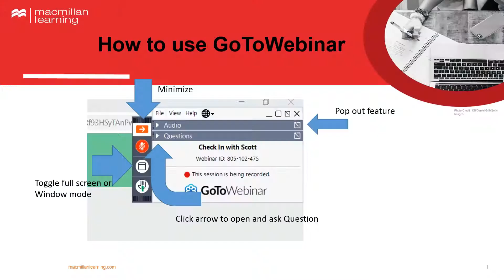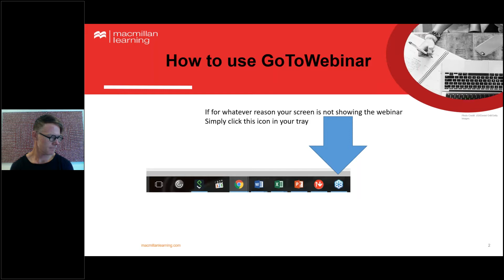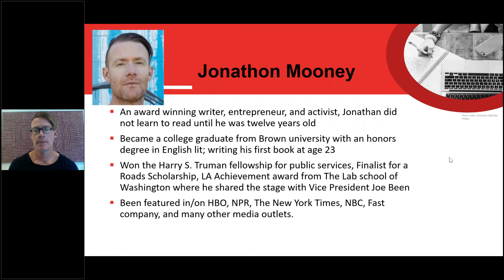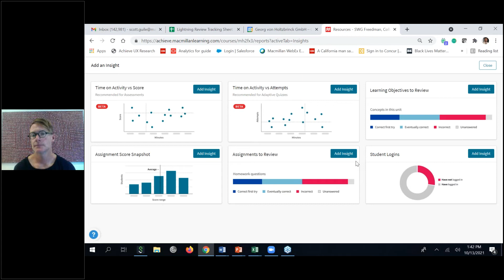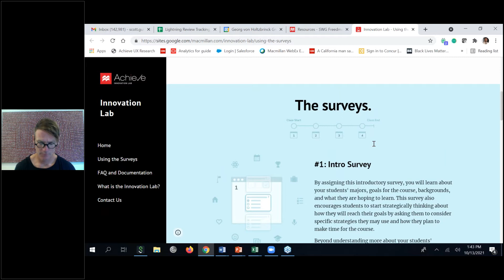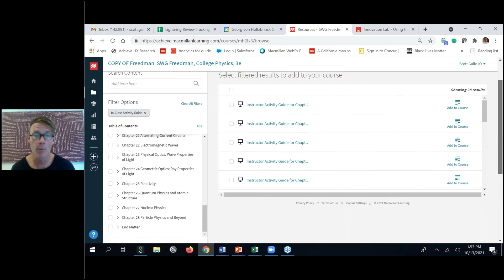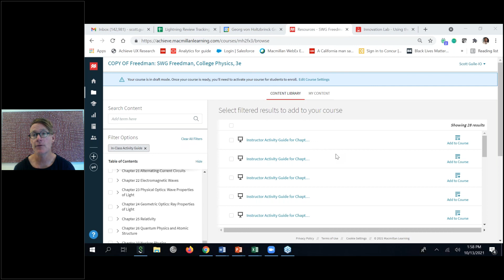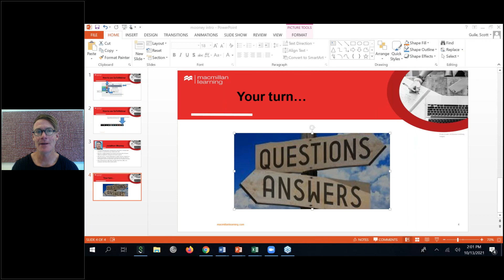Webinar: Normal Sucks: Strategies for At Risk and Neurodiverse Learners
Taken from the title of his latest book, Normal Sucks is a deeply personal and professional roadmap for teaching and learning for students who don’t fit the definition of academically normal students. Jonathan’s talk will be accompanied by a 5 minute demonstration of Achieve’s reporting and insights which are designed to help you monitor the performance of your entire class in real time.